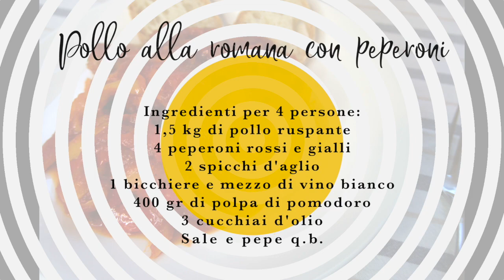Pollo coi peperoni in padella (ricetta originale romana) (SUB ENG-FRA-ESP-GER)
Pollo coi peperoni (ricetta originale romana) (SUB ENG-FRA-ESP-GER)

Il pollo ai peperoni in padella alla romana è un piatto classico della tradizione capitolina e laziale, consumato solitamente nella giornata di Ferragosto, in passato la pietanza da portare al mare.
Si prepara cuocendo insieme il pollo e i peperoni con la passata di pomodoro, una portata da gustare e da rigustare più volte intingendo delle fette di pane nel sugo.

Ingredienti nti per 4 persone:
!,5 kg di pollo ruspante a pezzi
4 peperoni gialli e rossi
2 spicchi d’aglio
1 bicchiere e mezzo di vino bianco
400 gr di polpa di pomodoro
3 cucchiai d’olio